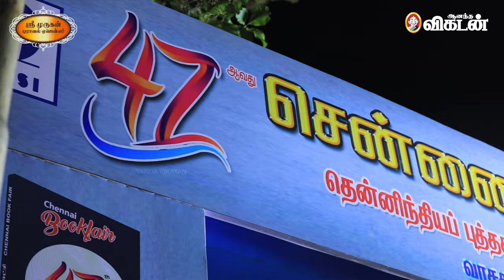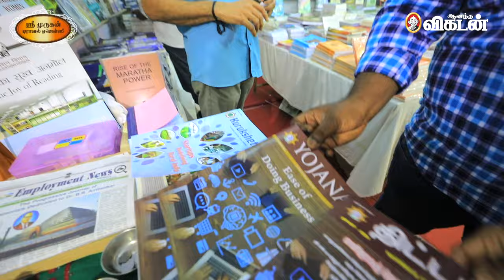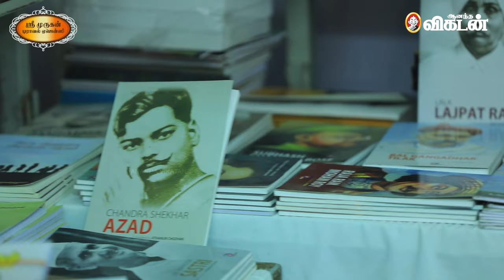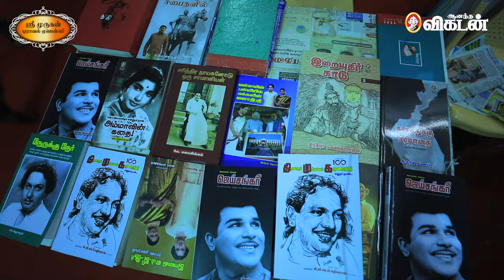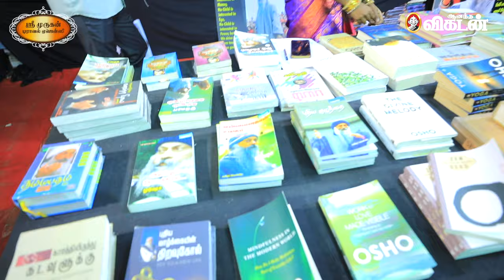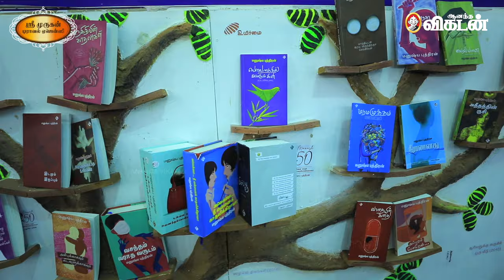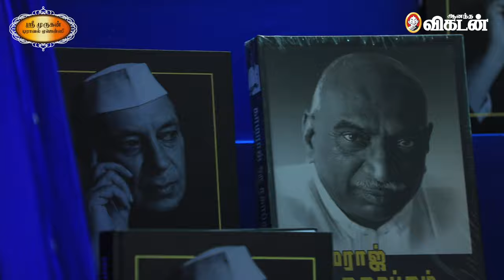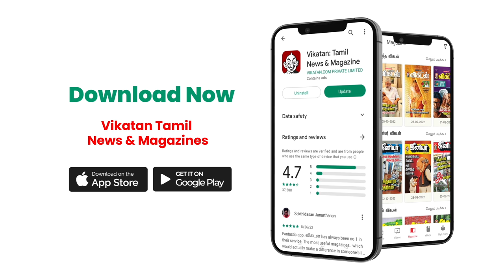Chennai Book Fair l Osho புத்தகம் முதல் Delhi Papad வரை l சென்னை புத்தகத் திருவிழா Vlog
Host : Elangovan & Sriram
Camera : Suresh Kumar & Ashwin
Editor : Senthil
Video Producer: Ve. Neelakandan
Executive Producer: Ve. Neelakandan
Thumbnail Artist: Santhosh Charles
Channel Manager: Sylwester L.
Asst Channel Head: Hassan Hafeez K.M